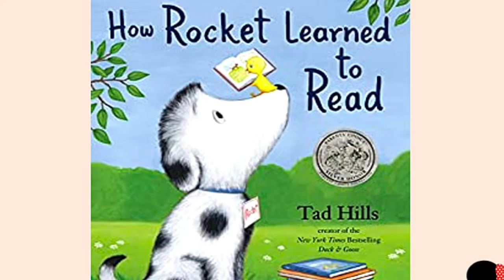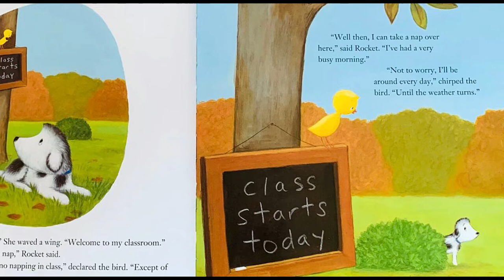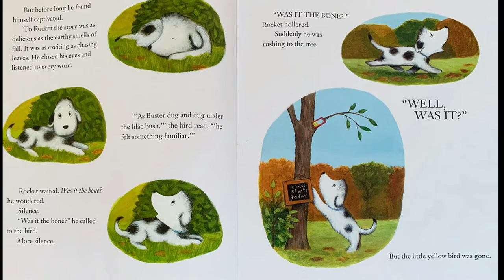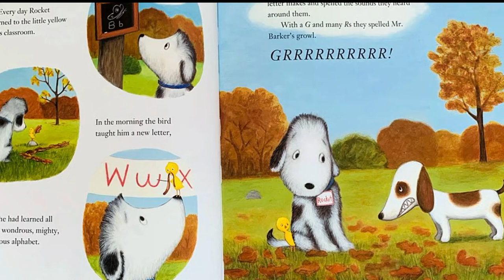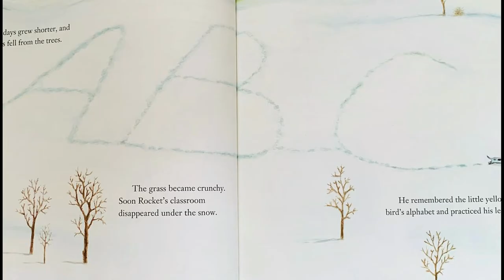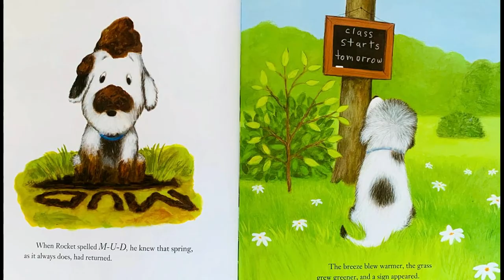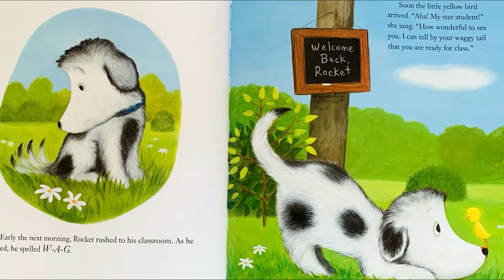How Rocket Learned to Read- Read Aloud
Meet Rocket, a new student, and his teacher, a little yellow bird. Let's read to find out what the little bird teaches Rocket.

Hi Friends!